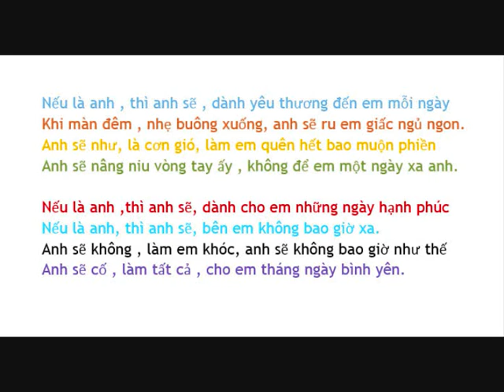vo thu lovely 2014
vo thu lovely